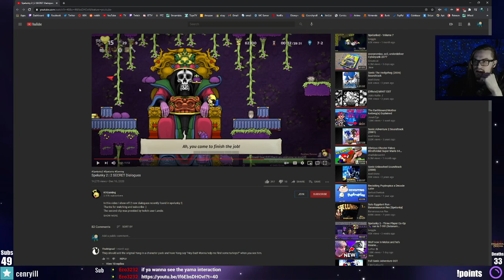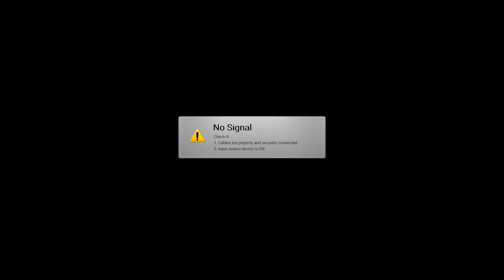FIRST Spelunky 2 EGGPLANT W ~ January 22nd, 2021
I FUCKING DID IT HOLY SHIT GODDAMN IT TOOK SO LONG BUT I ACTUALLY FUCKING DID IT.